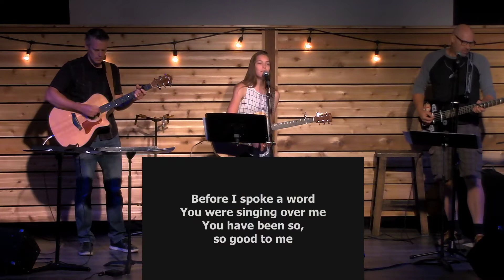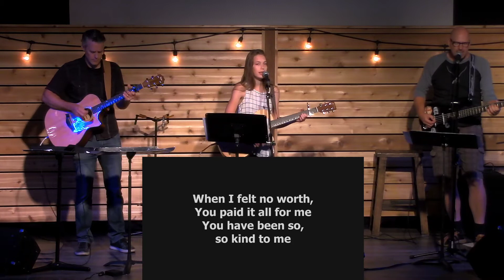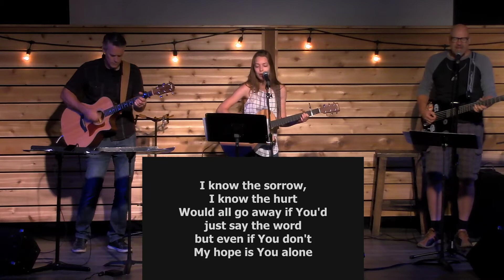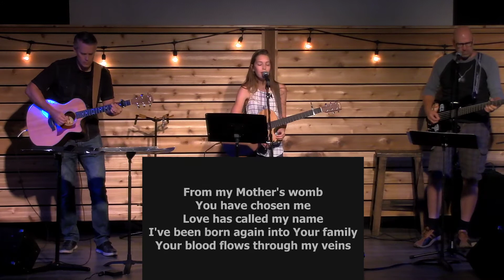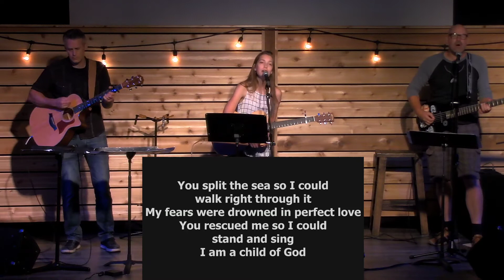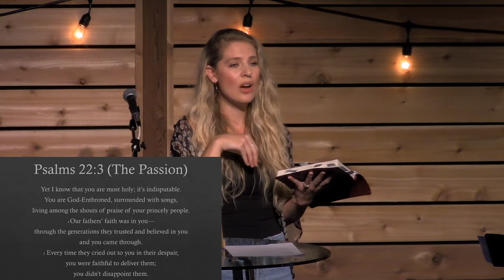Chilliwack Vineyard Sunday Morning - July 26 2020